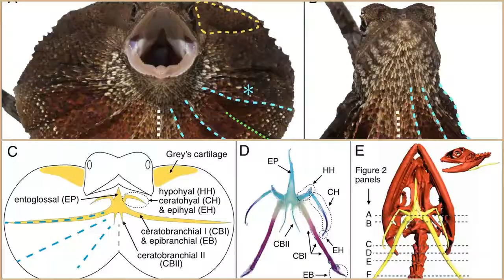ПЛАЩЕНОСНАЯ ЯЩЕРИЦА - Фантастическая бегунья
Из-за своего необычного внешнего вида плащеносная ящерица пользуется большой популярностью у любителей террариумов. Её родина — Австралия и Новая Гвинея. Там она обитает в сухих лесах и лесостепях. Самцы, живущие в Австралии, могут достигать до одного метра длины, а обитающие на Новой Гвинее до 80 см.  Но две третьи (2/3) длины ящерицы – это хвост. Окраска тела зависит от окружающей среды. Чаще всего цвет совпадает с цветом опавшей листвы – коричневый, золотистый, желтоватый, серый и тому подобное.